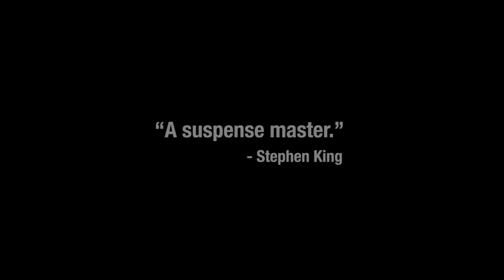Book Trailer for A Tap on the Window by Linwood Barclay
Hailed as a "suspense master" by Stephen King, Linwood Barclay now reveals the dark side of a small town—and the even darker secrets that hide there...

It's been two months since private investigator Cal Weaver's teenage son Scott died in a tragic accident. Ever since, he and his wife have drifted apart, fracturing a once normal life. Cal is mired in grief, a grief he can't move past. And maybe his grief has clouded his judgment. Because driving home one night, he makes his first big mistake.

A girl drenched in rain taps on his car window and asks for a ride as he sits at a stoplight. Even though he knows a fortysomething man picking up a teenage hitchhiker is a fool, he lets her in. She's the same age as Scott, and maybe she can help Cal find the dealer who sold his son the drugs that killed him. After a brief stop at a roadside diner, Cal senses that something's not right with the girl or the situation. But it's too late. He's already involved.

Now Cal is drawn into a nightmare of pain and suspicion. Something is horribly wrong in the small town of Griffon in upstate New York. There are too many secrets there, too many lies and cover-ups. And Cal has decided to expose those secrets one by one.

That's his second big mistake.

Video produced by Spencer Barclay of Loading Doc Productions

Credits:
Director/Producer/Editor: Spencer Barclay
Producer: Linwood Barclay
DOP/Compositing: Alex Kingsmill
Gaffer: Jeff Winch
PA: Elia Morrison
Cal Weaver: Alan K. Sapp
Young Woman: Lindsey Middleton
Butcher: Steve Bartu
Butcher's Wife: Paige Barclay
Illustrations: Margot Szajbely Jenner
Police Cars provided by: Canadian Picture Cars
Craft Service: Neetha Barclay